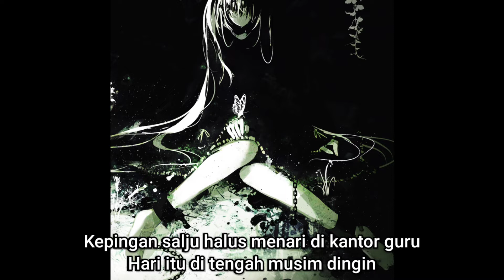【Okame-P】Empty, Very Empty Voice【Subtitle Indonesia】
Lyrics:

忘れ果てようとも
けれど君の影が夢に

師走に舞う粉雪
真冬のあの日のことが

揺れ動く心が
宿命を憎み溢れて零れ

心が叫んでる
空虚なとても空虚な声で

涙が溢れて霞んで見えた
あの日のこの願いが痛むよ

暴れ出すこの理想の欠片
奏で出す色は滲んで汚れ

苦しみが見守って
差し出すその手に

「もういいよ、もういいよ」
囁くこの声

償う歌を君にいつまでも
「ごめんね」そんな言葉も消えてく

こぼれて情景が霞んで見えて
涙に濡れた手で抱きしめてた

Terjemahan:

Walaupun kulupakan semua
Tapi bayangmu tetap ada di setiap mimpiku

Kepingan salju halus menari di kantor guru
Hari itu di tengah musim dingin.

Hatiku gemetar.
Aku benci takdirmu yang kau tumpahkan

Hatiku berteriak.
Dengan suara yang kosong, sangat kosong.

Air mata meluap saat aku melihat menembus kabut
Aku merasakan sakit untuk keinginan yang kubuat hari itu

Pecahan idealisme inilah yang tak terkendali
Warna yang kamu mainkan bernoda dan kotor

Penderitaan selalu mengawasimu
Tapi kau masih mengulurkan tangan  padaku

'Cukup, cukup'
Suaranya berbisik

Sebuah lagu dipersembahkan untuk menebusmu selamanya.
Namun kata "Maaf" itu memudar

Adegan itu terlihat kabur saat tumpah
Aku memeluknya dengan tanganku yang berlinang air mata